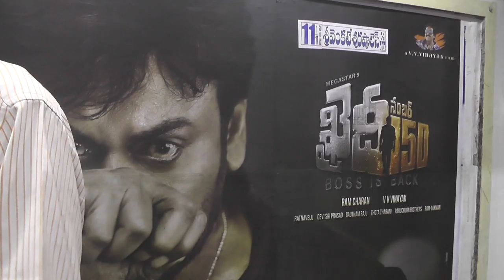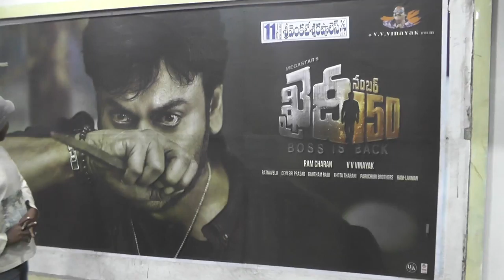khaidi no 150 public talk